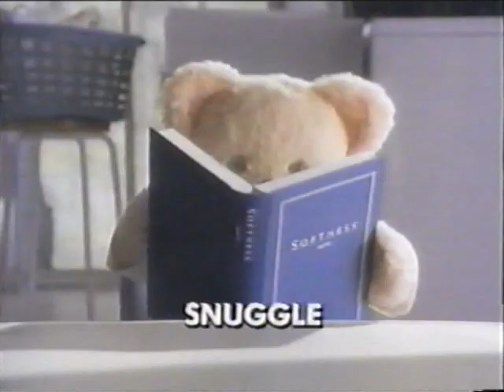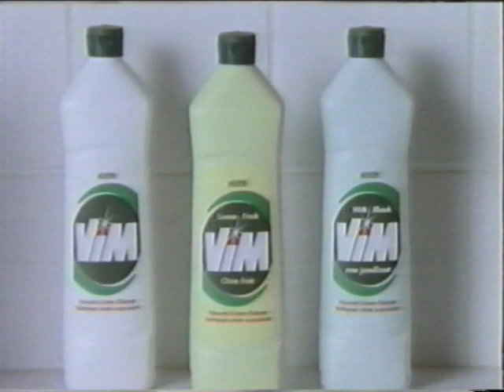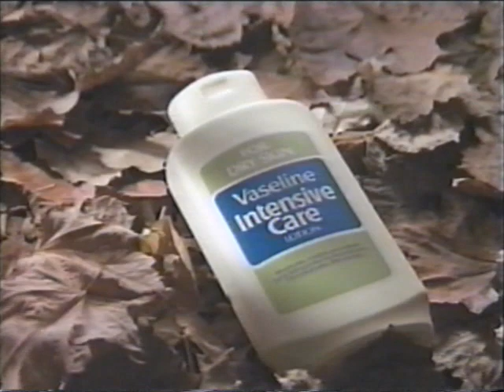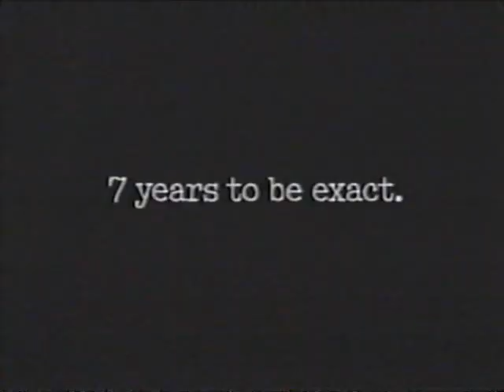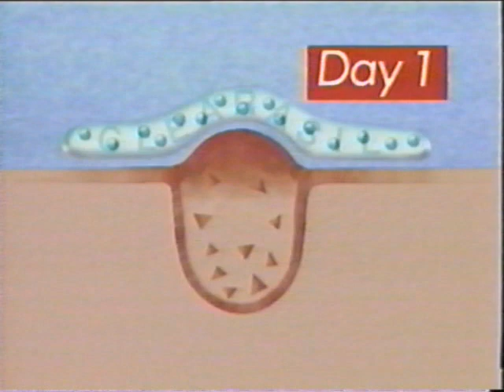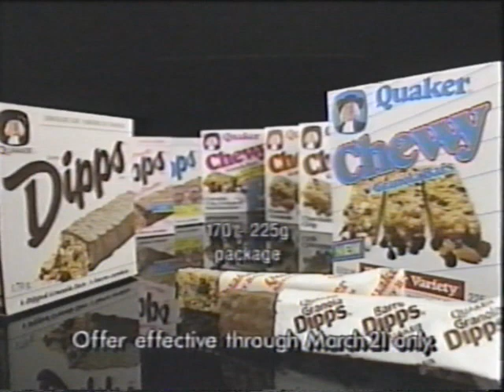90's Commercials Ontario Vol 215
From Spring 1992 on CFPL...
Snuggle
Volkswagen Passat
Vim
Thunderheart
Vaseline Intensive Care
Pro Golf Discount
Lever 2000 Soap
Sunlight Unscented Super Concentrate
McDonald's - McPizza!
IDA
Behind the News promo
Ultramatic Sleep System
Alberto
Excel Dishwashing Liquid
Jumbo Video
Clearasil BP Plus
Ivory Snow
The Brick
The Picture Perfect Game - Dutch Boy
One O'Clock Live promo